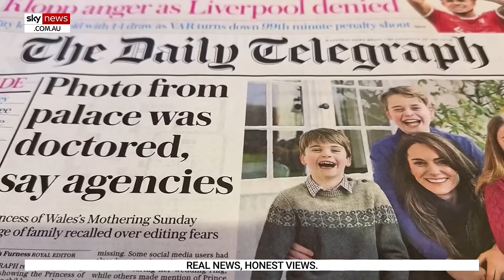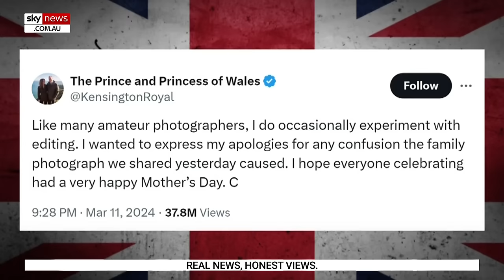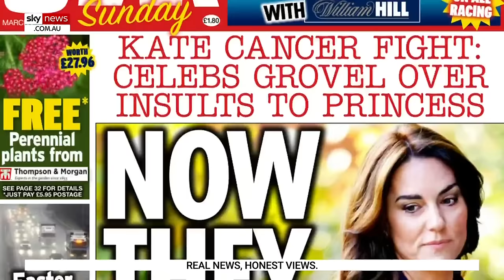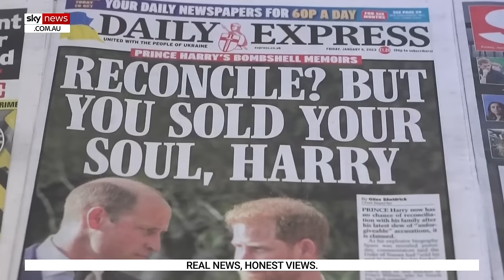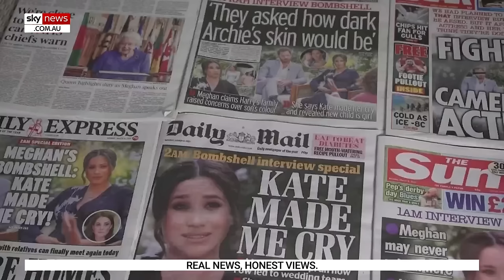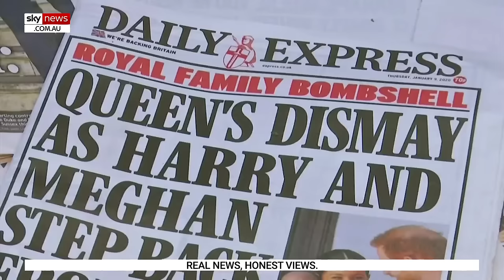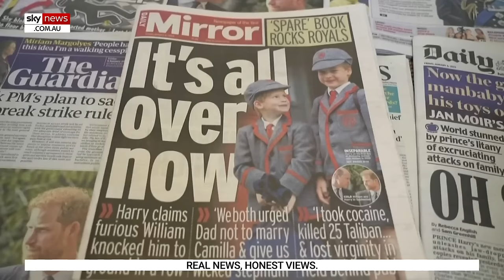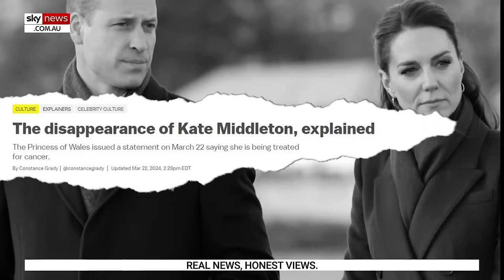Survivors: The Royal Family Fights Back – Sky News Australia Special Report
This special Sky News Australia investigation examines the latest trials and tribulations facing the Royal Family during a period in which two senior members have revealed shock cancer diagnoses.

Both King Charles III and Princess Catherine recently revealed they are facing health battles as they each look to overcome cancer.

Sky News Australia host Danica De Giorgio has investigated and assessed the issues facing both Charles and Kate – and the Royal Family at-large – in this special investigation.